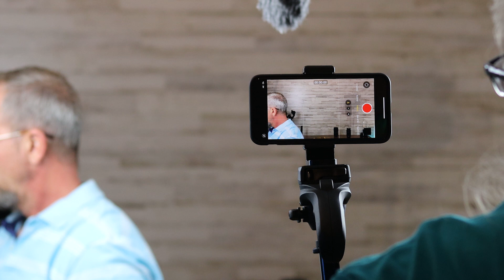IPHONE 11 PRO - My Funniest Video Yet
The IPhone 11 Pro Max is an amazing camera to use as a main camera and BRoll monster. It fits perfectly with my arsenal to tell stories and share quality content with friends and family. I had so much fun making this comedy of using the new Iphone 11 Pro Max and I really hope you enjoy it.